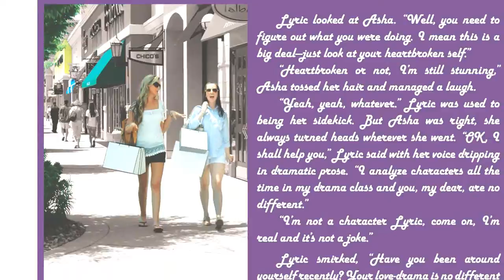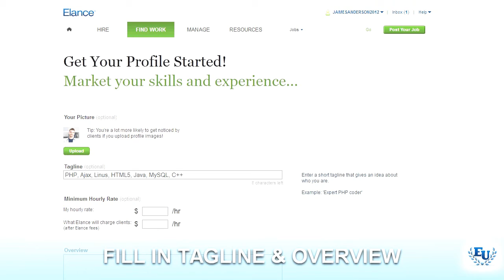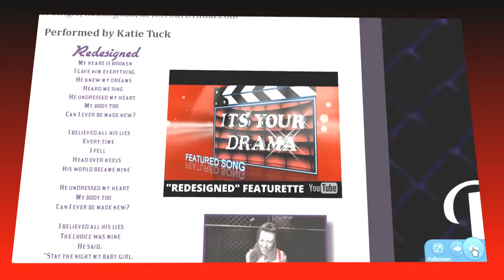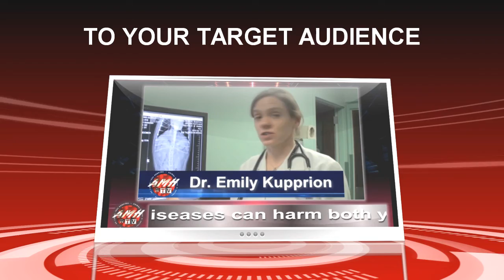EX2N PROMO REEL 2012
This reel showcases some of our broadcast quality media projects including broadcast-quality videos, graphics, 3D animated logos, animated interstitials, and presentations that engage your target audience and deliver your message.  We do this through leveraging 13+ years of broadcast TV technology, digital signage technology, Digital-Out-Of-Home (DOOH) and product marketing experience with a mission to exceed your expectations, not your budget.